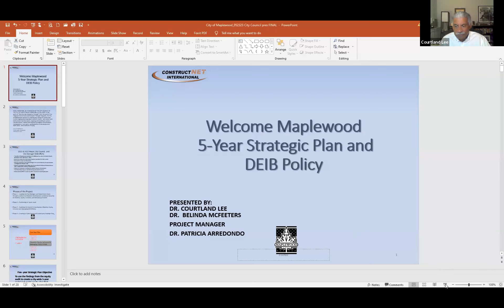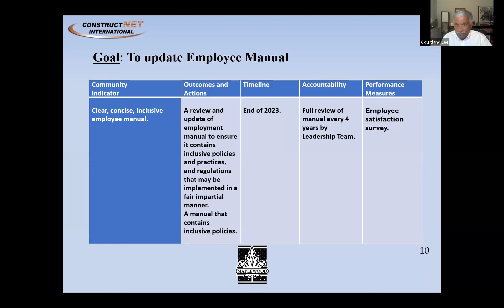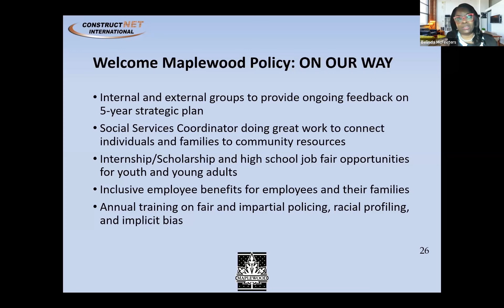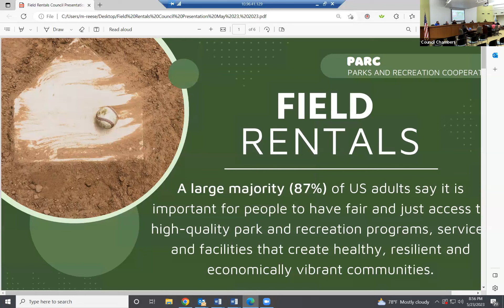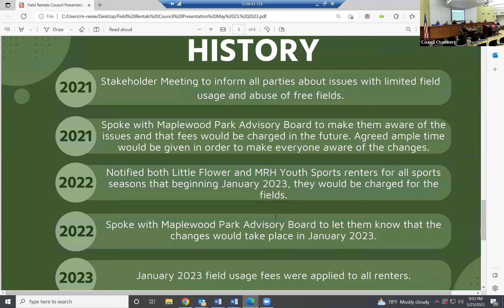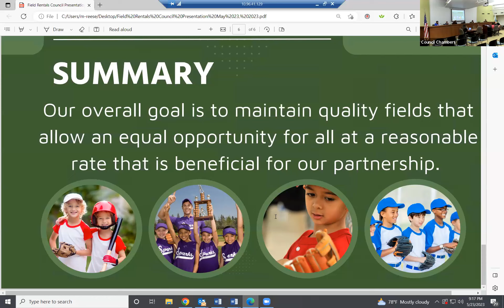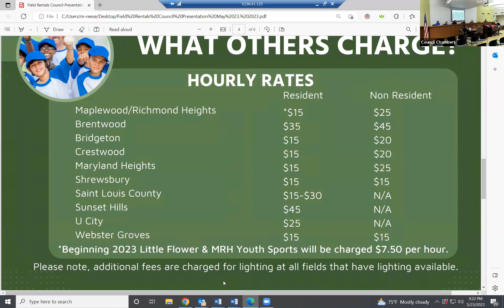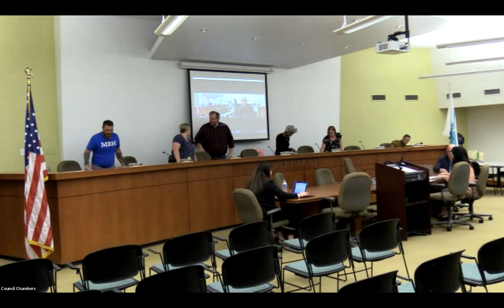5 23 2023 City Council Meeting